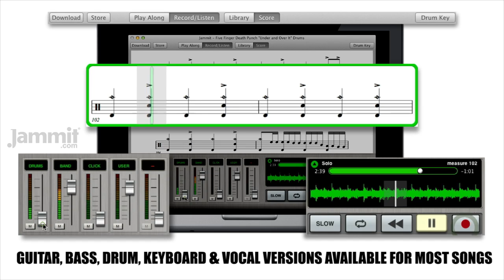Jammit Five Finger Death Punch "Under and Over it" Drums